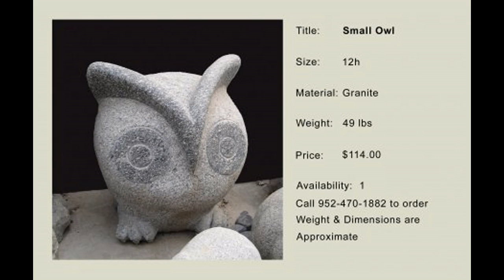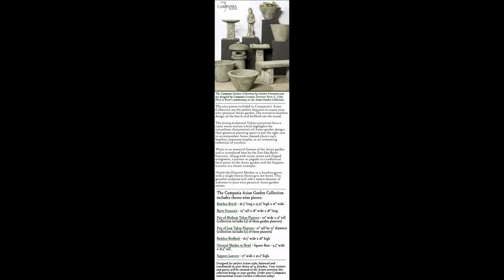Beautiful Asian garden design decorations